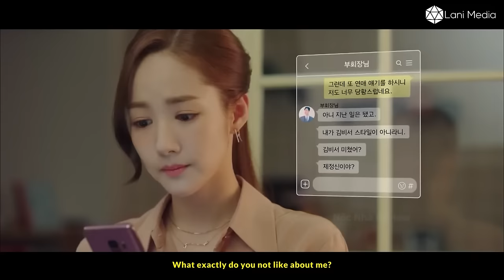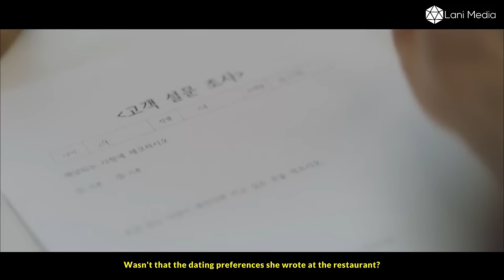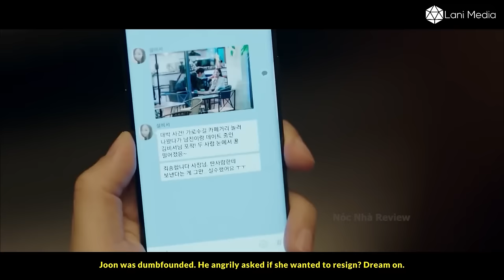Arrogant CEO Gets Rejected by His Secretary's Marriage Proposal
tells the romantic love story of Lee Young Joon, a perfect but narcissistic second-generation tycoon, and his assistant, Kim Mi So, who is called "the legend of the secretarial world"